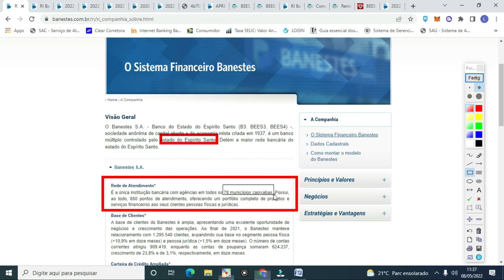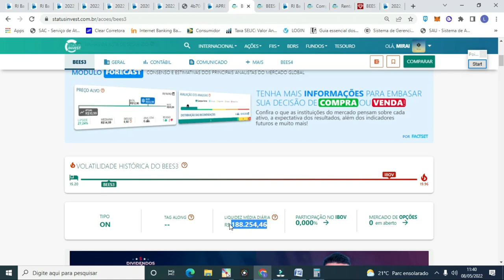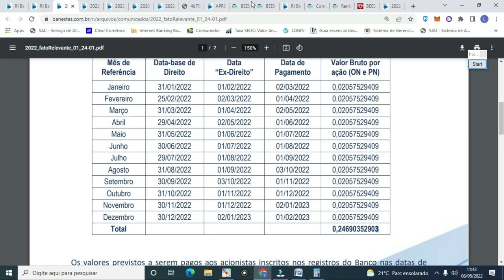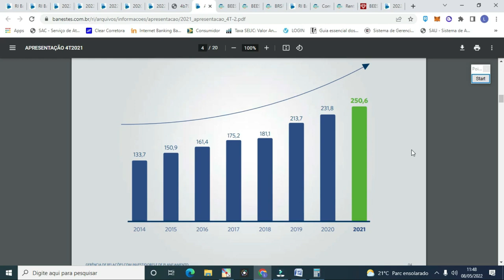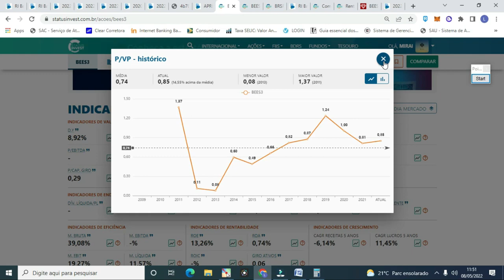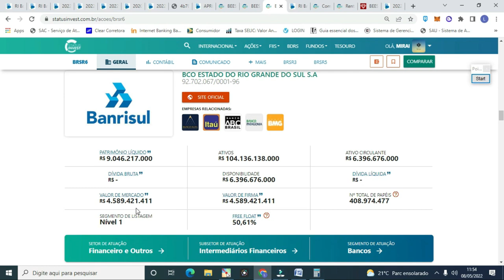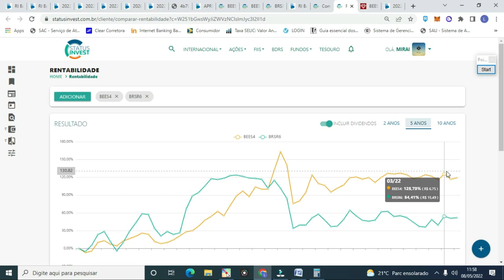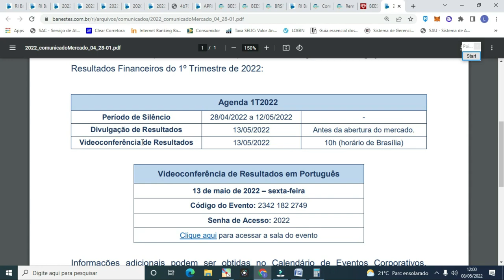VALE A PENA INVESTIR EM BANESTES? É MELHOR QUE O BANRISUL? BEES3 BEES4 BRSR6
Batendo o Mercado (Peter Lynch)

Capítulos:
(00:00) - Introdução.
(00:34) - O Banestes.
(02:24) - Dividendos de Banestes.
(03:09) - Investimentos e Guidance.
(04:57) - Resultados de Banestes (comparação com Banrisul).
(06:07) - Ações do Banestes e indicadores (comparação com Banrisul).
(08:53) - Comparando rentabilidade histórica do Banestes e Banrisul.
(09:30) - Banestes ou Banrisul?

Em "VALE A PENA INVESTIR EM BANESTES? É MELHOR QUE O BANRISUL? BEES3 BEES4 BRSR6", trazemos nossa análise sobre o Banestes (BEES3/BEES4), comparando-o com o Banrisul. Trazemos os dividendos anunciados pelo Banestes em 2022, as projeções de dividendos, Dividend Yield, Guidance e lucros. Trazemos nossa posição referente à ação. Trazemos ainda nossa opinião sobre o Banestes, perspectivas de crescimento e análise dos resultados de 2021. Ainda comentamos o que esperamos de Banestes e se ele é o banco mais barato da bolsa na atualidade. Confira os detalhes no vídeo.